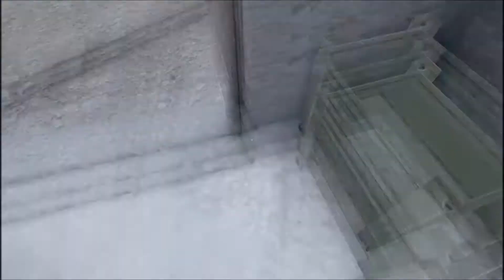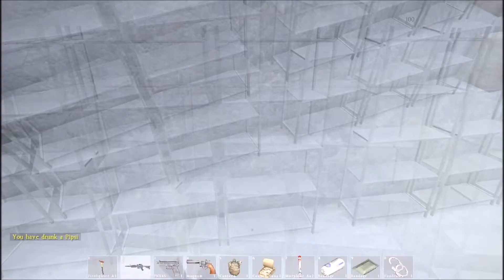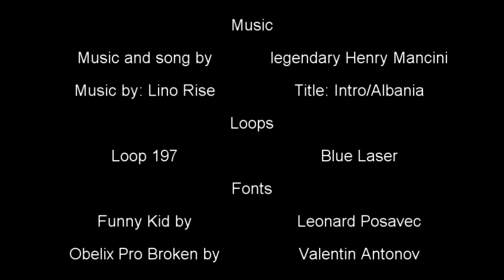dayz standalone the great mouse 4477 detective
running around like a headless chicken in dayz standalone

Music and song by the legendary Henry Mancini

Loop 197 - Blue Laser

font / Funny Kid by Leonard Posavec
font / Obelix Pro Broken by Valentin Antonov